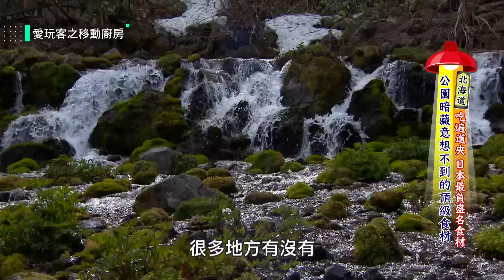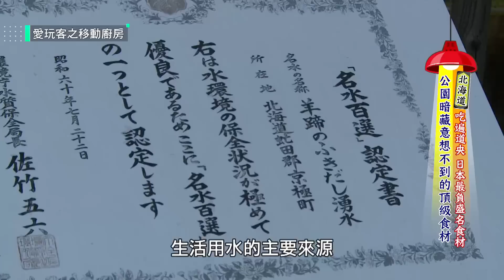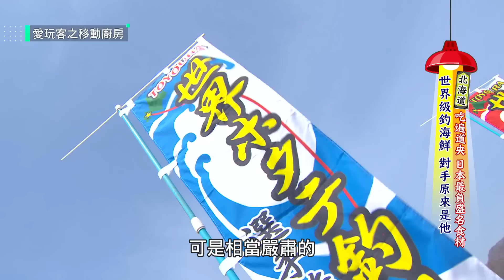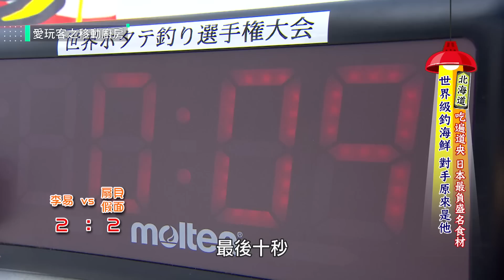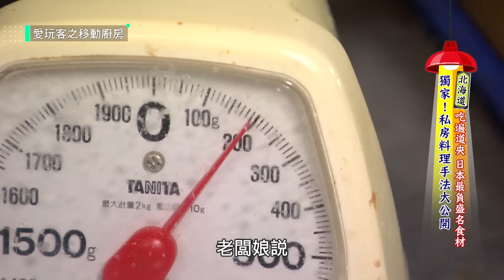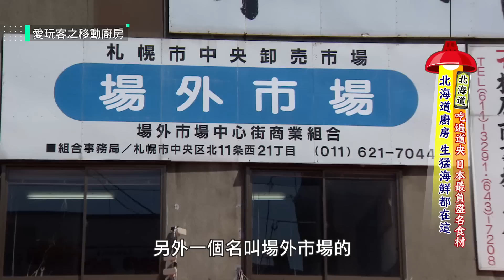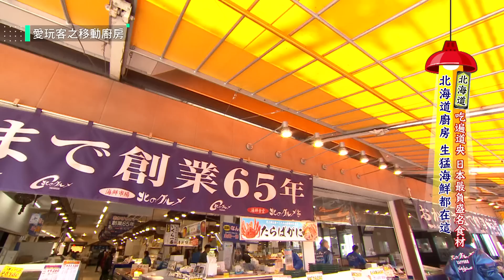【北海道】吃遍道央，日本最負盛名食材！【愛玩客之移動廚房】#335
★『店家資訊』
店名:北海道遺產-京極町名水プラザ
地址:北海道虻田郡京極町川西44

店名: 自家焙煎珈琲かふぇもか店
地址: 北海道虻田郡京極町川西54 ふきだし公園

店名: 天然豊浦温泉しおさい (世界釣扇貝大賽)
地址: 北海道虻田郡豊浦町浜町109

店名: 白老牛のいわさき 白老町 ランチ ステーキ
地址: 北海道白老郡白老町社台２７１−４４

店名: 望羊蹄餐廳
地址: 北海道虻田郡洞爺湖町洞爺湖温泉 洞爺湖温泉３６−１２

店名: 北之美味亭
地址: 北海道札幌市中央区北１１条西２２丁目１−4-1